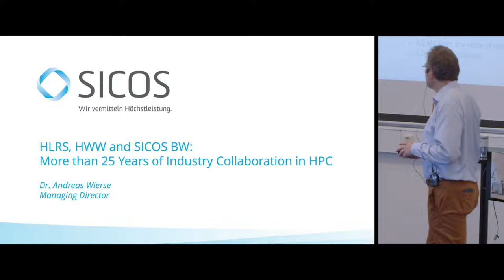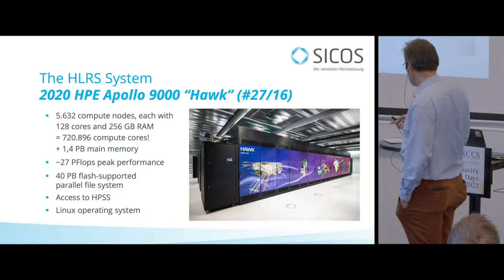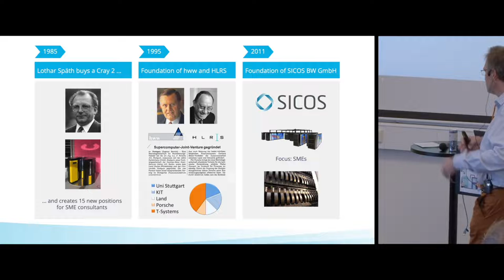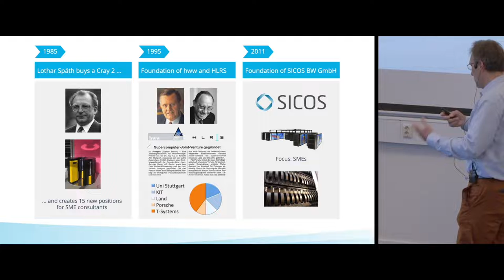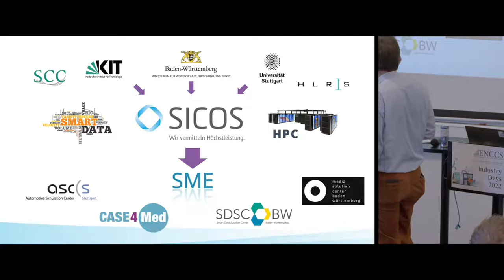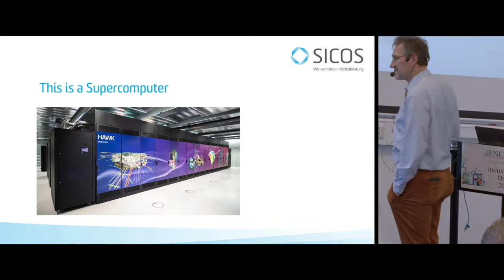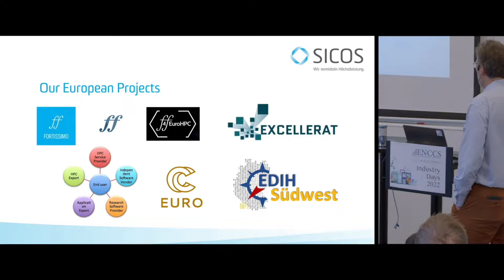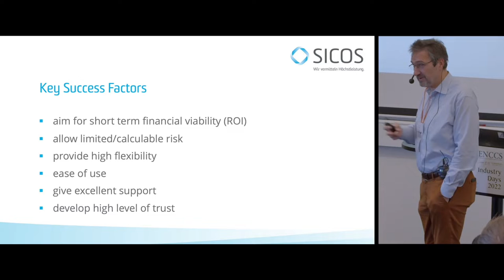Andreas Wierse | HLRS, HWW and SICOS BW: more than 25 years of industry collaboration in HPC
Andreas Wierse | Managing Director SICOS BW
Presentation at ENCCS Industry Days 2022

Are you a company or public authority based in Sweden? You too can have access to European Supercomputers for free!